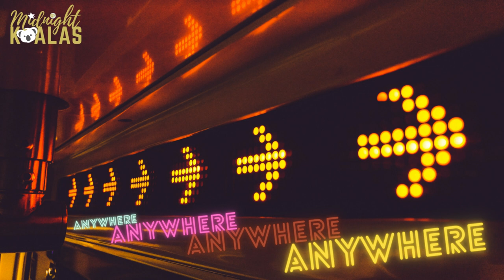Anywhere - Justhea | No Copyright Music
Photo by Midnight Koalas

Music: Anywhere by Justhea is licensed under a Creative Commons License.